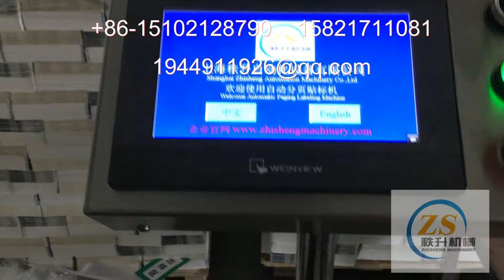stick label machine 貼標簽機器 packing machinery 包裝機械 labeling machine manufactory 貼標機制造商